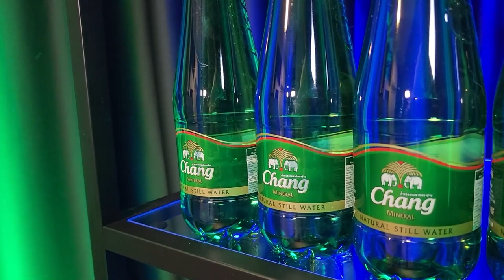ราชมังคลาฯ จากความภูมิใจสู่ความอับอายทั้งประเทศ